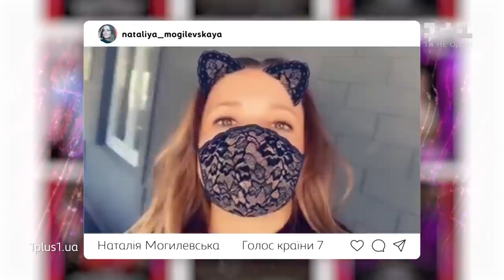Наталья Могилевская — "Я завелась". Голос страны. Лучшее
Наталья Могилевская исполнила песню "Я завелась" на слепых прослушиваниях 7 сезона на сцене шоу Голос страны.